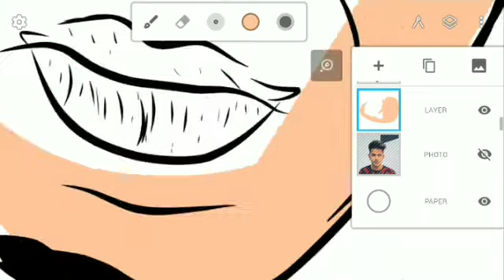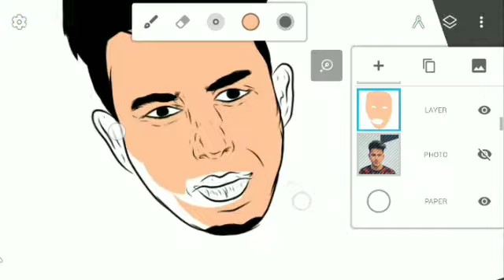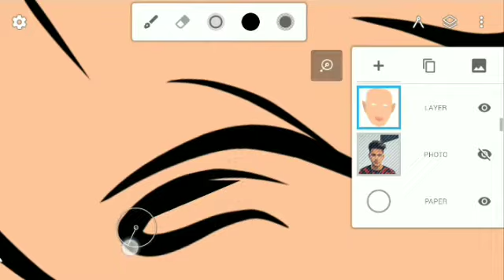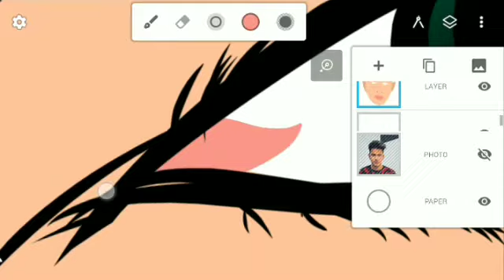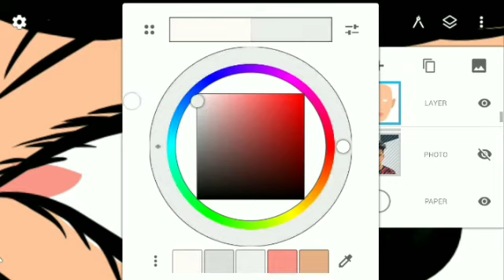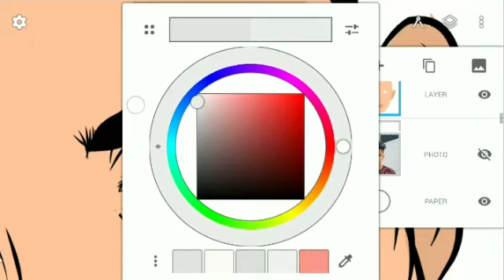Jass manak Vector art coloring tutorial | ILLUSTRATION | TECHYSINGHARTS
Jass manak Vector art ILLUSTRATION coloring by TECHYSINGHARTS